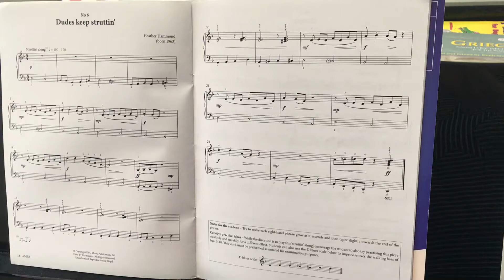Dudes keep struttin’ Piano for leisure grade 1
By Heather Hammond, Piano, AMEB Piano For Leisure Grade 1 Series 4.